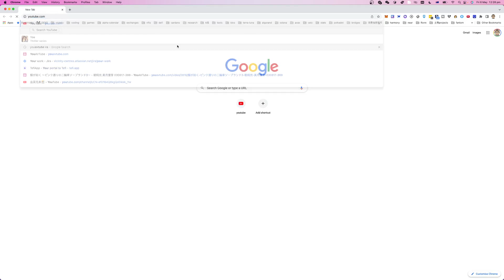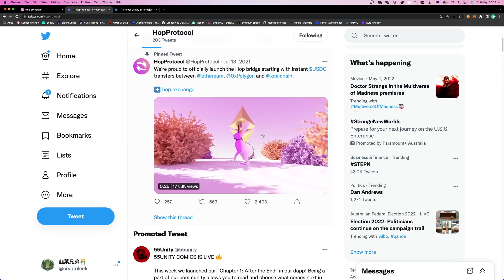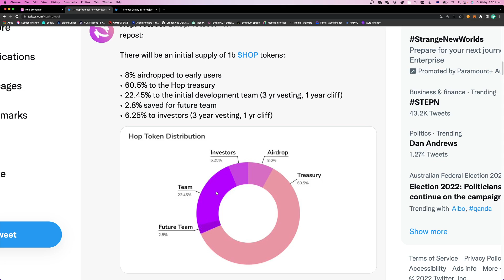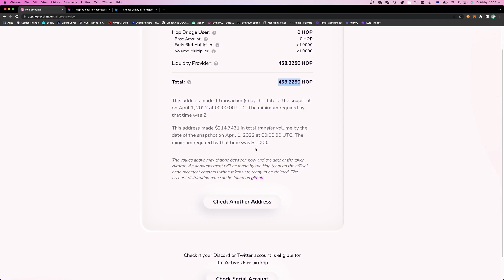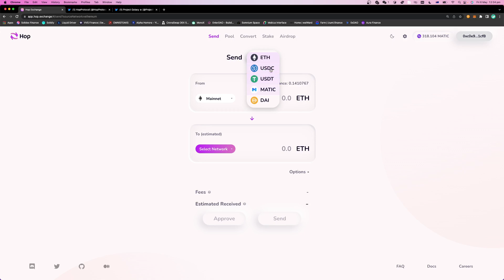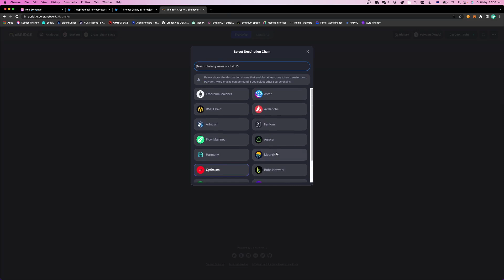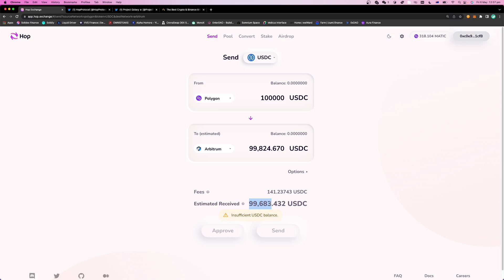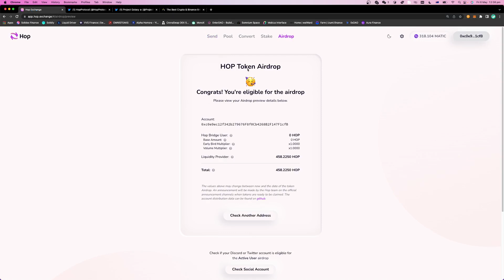韭菜兄弟👬 有多少人 GAL 发财了？ 今天HOP 也进行空投了，赶快去看看吧，在桥领域 我更看好celer bridge